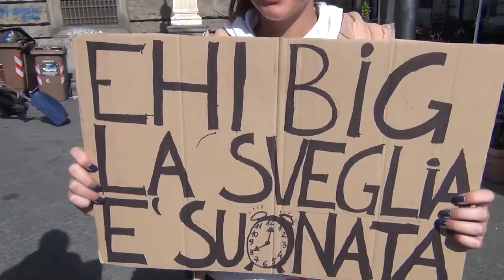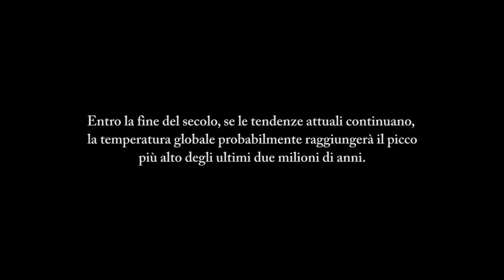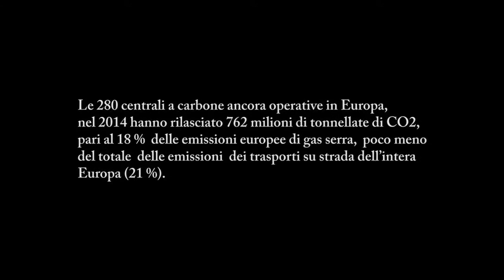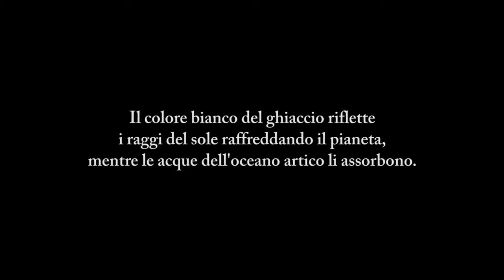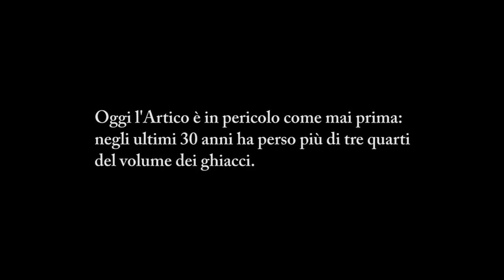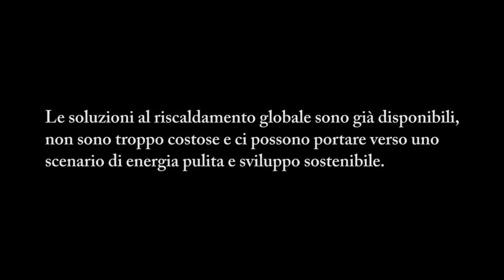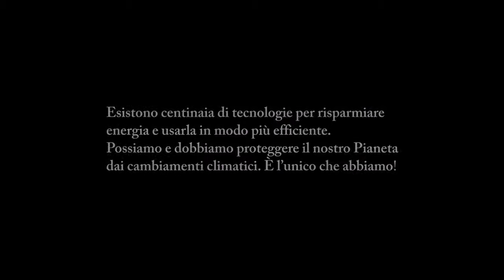Earth Day 2021